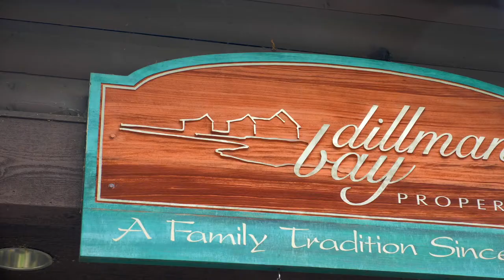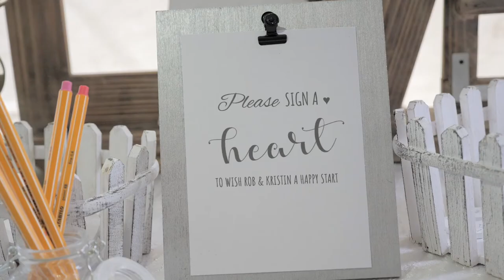Dillman's Bay Resort: Robert And Kristin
Robert and Kristin's wedding day started out with some... well a lot of rain. We didn’t let it get in the way. Mother Nature showed us how ruthless and kind she can be. The weather cleared up just as Kristen walked down the aisle to meet her new husband Robert. It was almost like someone pulled a few strings to make the rest of the day wonderful for them. Congratulations
Dillman's Bay Resort
DJ Justin Pitlik
Urban Street Bistro